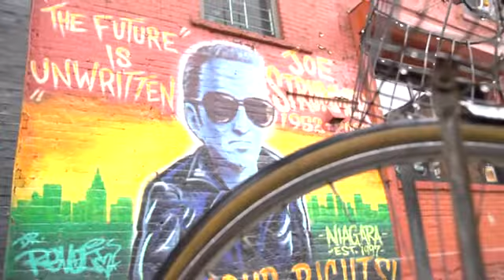Richard Ashcroft Interview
Matt Pinfield interviews The Verve's Richard Ashcroft. (MTV Podcast)